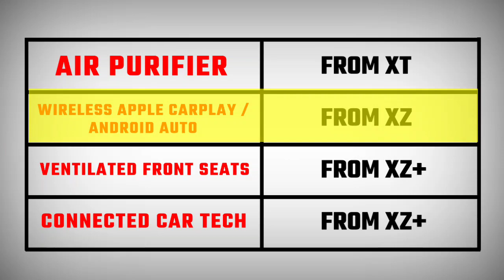Tata Harrier Updated With Ventilated Seats & Air Purifier | New Features In Other Variants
The Tata Harrier’s standard variants now get all the new features that debuted in the recently launched Kaziranga Edition

These include the addition of ventilated front seats, air purifier, connected car tech, and wireless Apple CarPlay and Android Auto

Air purifier feature starts from XT variant while wireless Android Auto & Apple CarPlay starts from XZ Variant

Ventilated seats and connected car tech is available from XZ+ variant